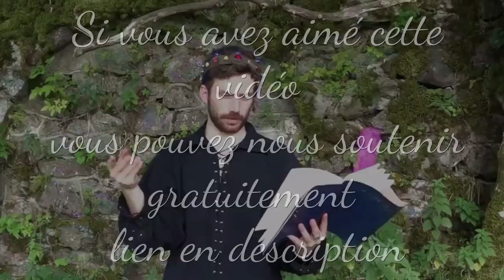LE ROI LION 2019 - MEILLEUR ?! - Disney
Réseau sociaux :
Pour nous soutenir :
Nous contactez :
►Skype : LesSuccesseurs
Remerciement :
/!\ IMPORTANT /!\